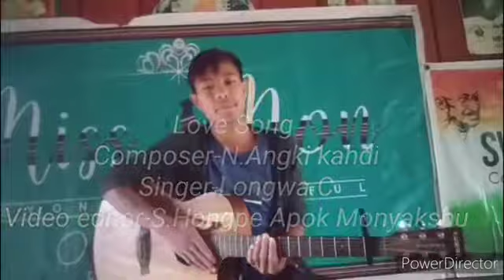30 October 2020